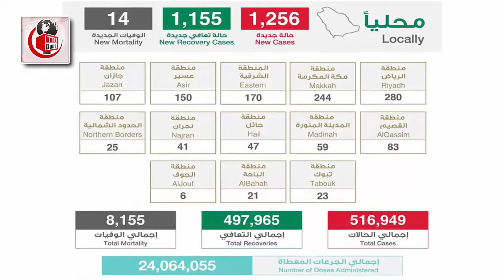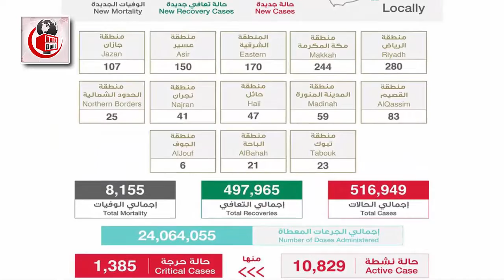সৌদির আজ সকালের তাজা খবর – করোনা রোগী বেড়ে হয়েছে ৫১৬৯৪৯ জন। দেখুন সৌদির করোনার সর্বশেষ খবর।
এবারের খবরের আলোচনায় রয়েছে  সৌদির আজ সকালের তাজা খবর – করোনা রোগী বেড়ে হয়েছে ৫১৬৯৪৯ জন। দেখুন সৌদির করোনার সর্বশেষ খবর খবর  নিয়ে বিস্তারিত। পুরো ভিডিওটি দেখে বিস্তারিত জেনে নেবার  অনুরোধ রইলো।